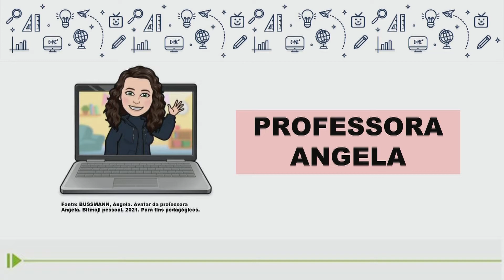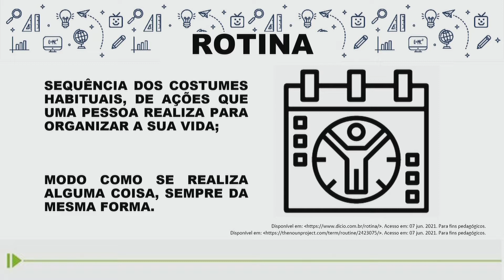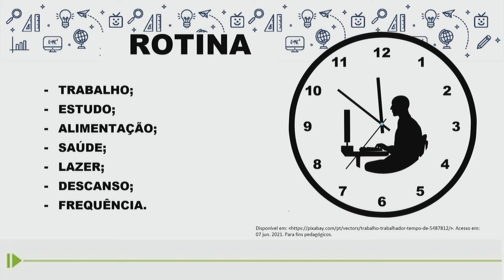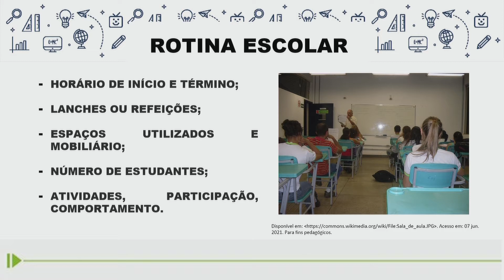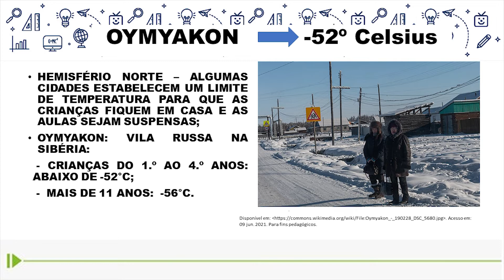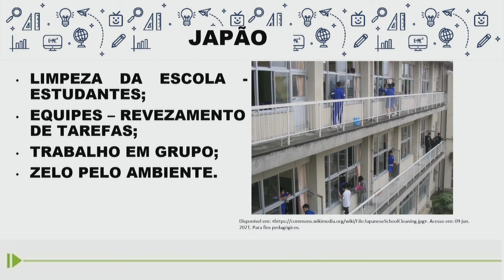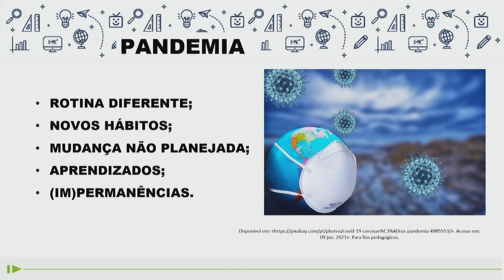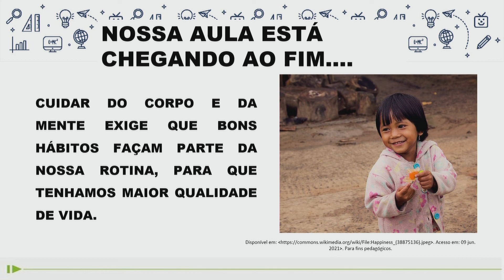EJA - Curitibanos Poliglotas - aula 16 - 26/06